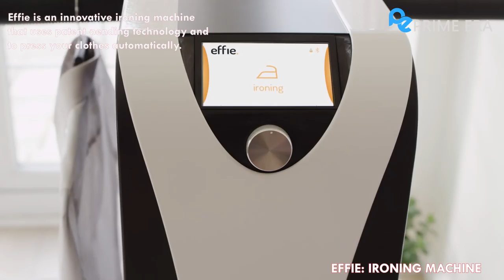Great Home Space Saving Ideas Smart Furniture & Design You Must Watch | Prime Era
This list of clever space-saving products that we've collected will show you how much space a well-designed home product or piece of furniture can save you.

Pirme Era is a YouTube channel that showcase:-
Amazing inventions,
Futuristic Inventions,
Revolutionary Inventions,
Amazing Homemade inventions,
5 Awesome Gadgets,
Top unbelievable inventions,
Latest Technology,

We hope you enjoy this review of Space Saving Ideas & Ingenious Home Designs!